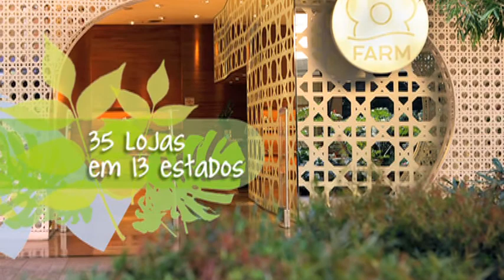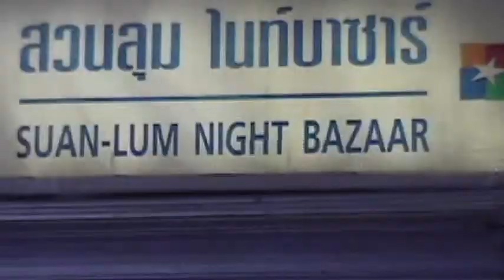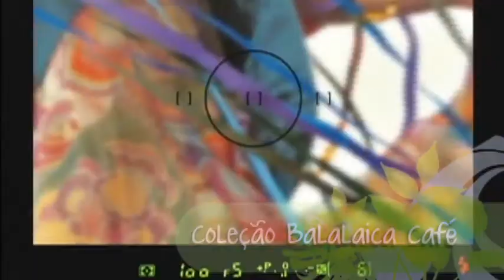Nossa História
Já são 15 anos de FARM, veja aqui um pouquinho dessa história cheia de cor e flor!